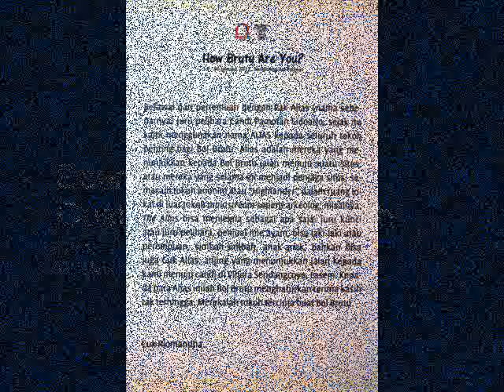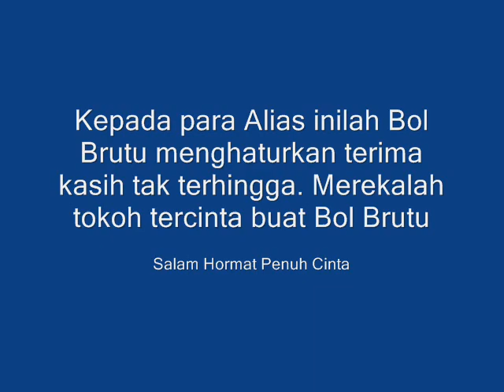HOW BRUTU ARE YOU? ... the alias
Berawal dari pertemuan dengan Pak Alias (nama sebenarnya) juru pelihara Candi Pamotan Sidoarjo, sejak itu kami menggunakan nama ALIAS kepada seluruh tokoh penting bagi Bol Brutu. Alias adalah mereka yang menunjukkan kepada Bol Brutu jalan menuju suatu situs, atau mereka yang selama ini menjadi penjaga situs, semacam tokoh anonim atau "Highlander" dalam ruang lokal di luar tokoh mainstream seperti arkeolog, misalnya. The Alias bisa menjelma sebagai apa saja: juru kunci atau juru pelihara, penjual mie ayam, bisa laki-laki atau perempuan, simbah-simbah, anak-anak, bahkan bisa juga Guk Alias, anjing yang menunjukkan jalan kepada kami menuju candi di Vihara Sendangcoyo, Lasem. Kepada para Alias inilah Bol Brutu menghaturkan terima kasih tak terhingga. Merekalah tokoh tercinta buat Bol Brutu.

Cuk Riomandha

foto-foto dipamerkan di Sangkring Art Project
14-30 Januari 2012